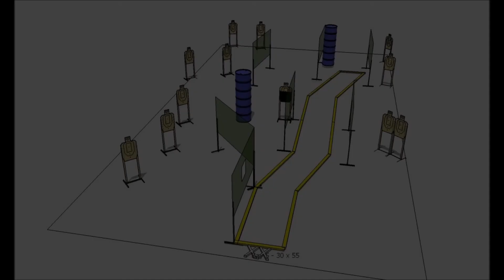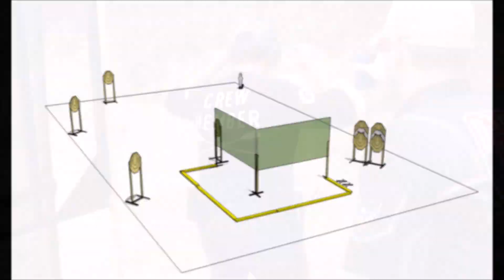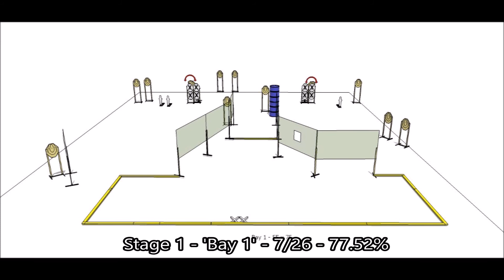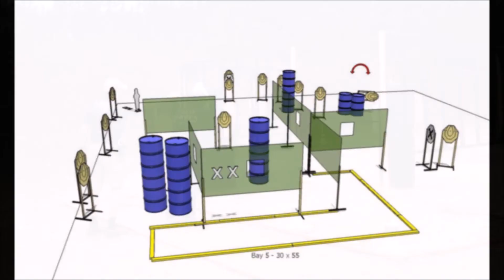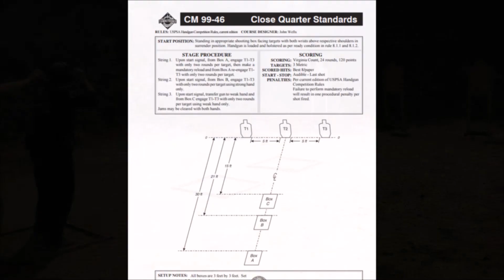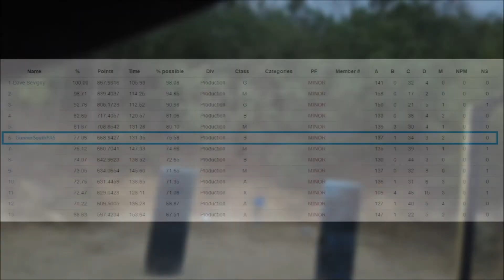USPSA at River Bend Gun Club 3-25-17 - Production B - Tanfoglio Limited Pro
My Match from 3-25-17 at River Bend Gun Club. Good solid match for me. Started strong and finished out ok.

USPSA Classifier CM 99-46 Close Quarter Standards @ 3:59

Malfunction on the classifier means I'm not bumping to A.

Basically just tried to keep up with Sevigney who was setting the pace all day. Shot 77% of him which I'm really happy with.